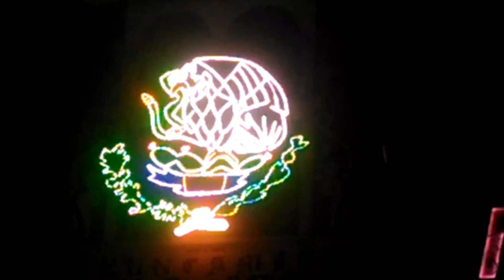VÍDEO 3: Palacio de Zoquitlán, Escudo de Led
“Somos una empresa tecnológica 100 % creativa en iluminación así como fabricación de Adornos luminosos Festivos, interactivos, patrios y navideños, dando una solución integral. Nuestros productos son elaborados con materiales de la más alta calidad. Nos caracterizamos por nuestra versatilidad en diseño de producto, eficiencia y seguridad.”

Los sueños e imaginación de nuestros clientes embellecerán y cautivaran sus ciudades felices, acompañados de nuestros productos que son fabricados a la medida de sus necesidades.

Ing. Ignacio Leyva Correa
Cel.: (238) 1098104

Ing. Israel Rodríguez Peña
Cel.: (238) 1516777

OFICINA:
2 Privada de la 6 Oriente Planta Alta
Colonia. Centro
Tehuacán, Puebla